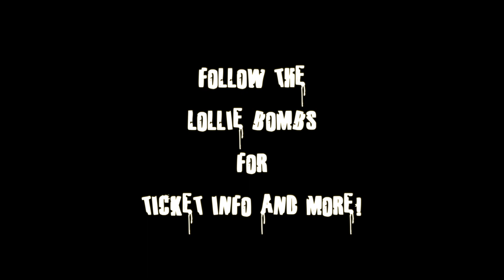Lollie Bombs June 2021 Teaser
Highlight reel of DFW based burlesque act LOLLIE BOMBS performance at Viva's on June 12th, 2021.

For more info follow them on all social media platforms now!

Produced by METAL DAVE MEDIA